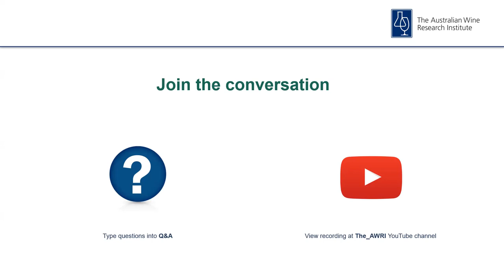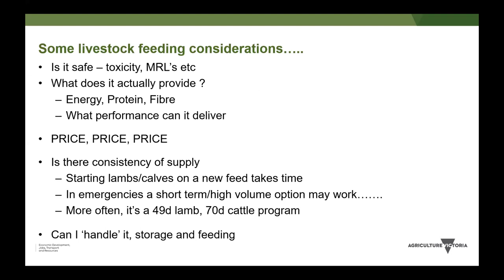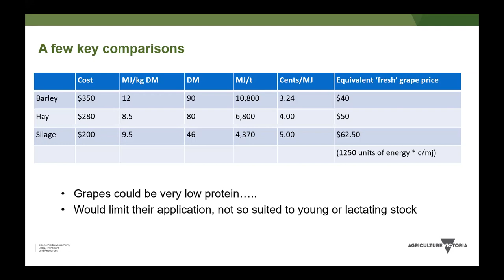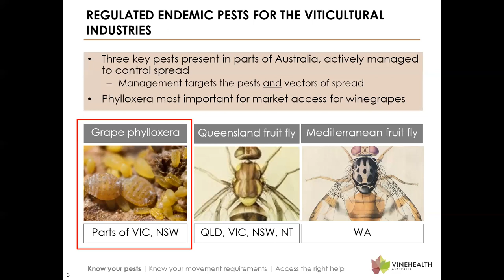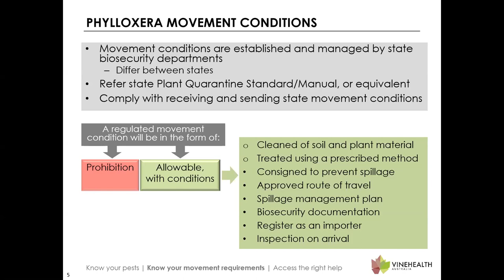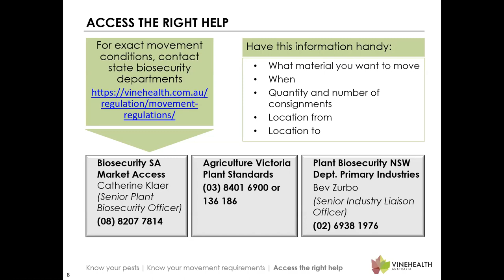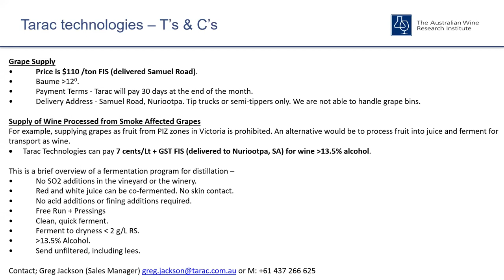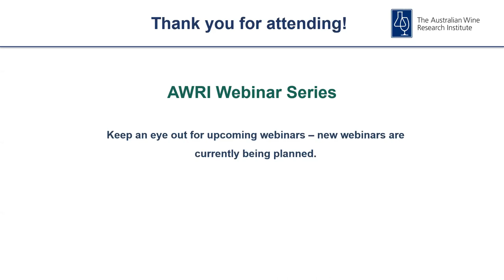Options and considerations for dealing with unharvested fruit in smoke-affected vineyards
Once the decision has been made not to harvest smoke-affected wine-grapes for wine production, what are the factors to consider before next season? Wine-grapes left on the vine can lead to increased disease pressure the following season, add extra costs to pruning and use valuable resources such as water. Can the costs of harvesting this fruit be offset by selling fruit for fodder or for distillation? Do the financial figures stack up and what are the biosecurity issues that need to be considered before moving this fruit from the vineyard to a livestock enterprise or distillery? This panel-style webinar features three speakers discussing key points to consider when managing a vineyard that will not be harvested for wine production.